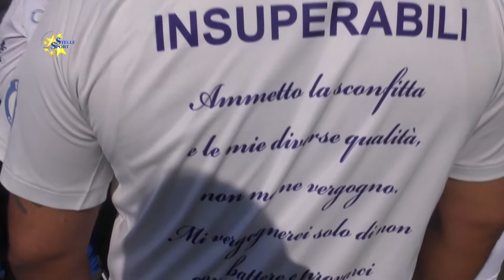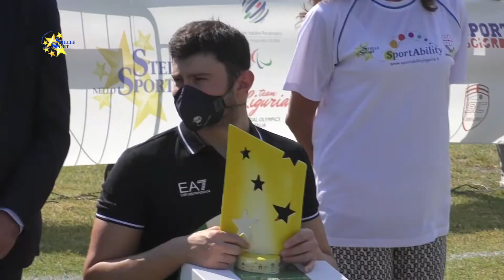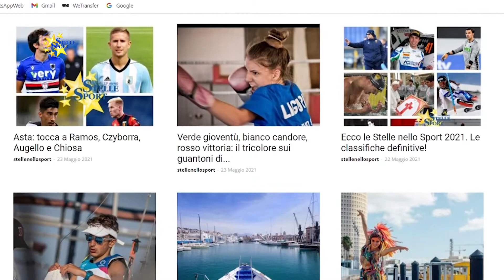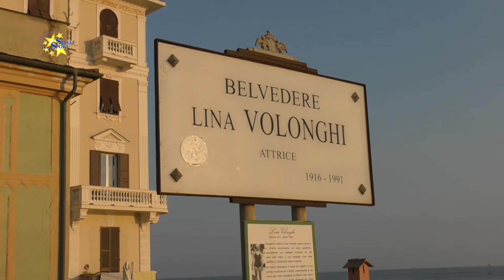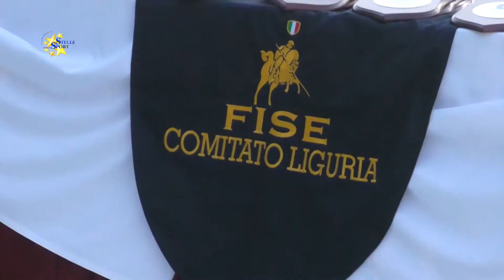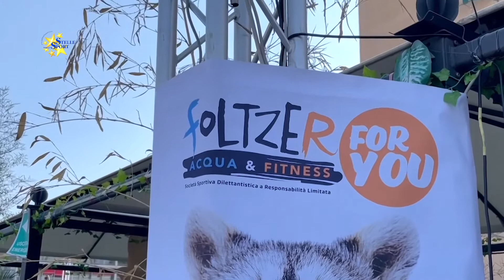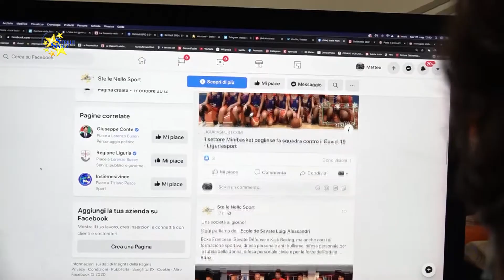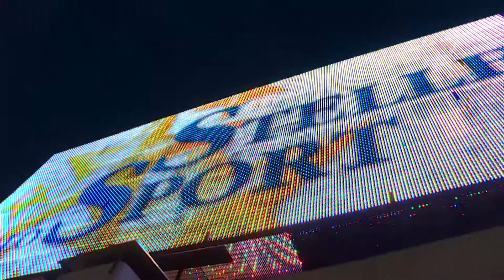Stelle nello Sport - Anno 22 - Puntata 51 del 16 settembre 2021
Grande successo per il primo “SportAbility Day” alla Sciorba a cura di Stelle nello Sport, promosso dalla Regione Liguria e organizzato con il patrocinio del Comune di Genova, il supporto di Municipio Media Val Bisagno, BIC Genova e My Sport. Sentiamo Ilaria Cavo (Assessore Politiche Sociali Regione Liguria), Simona Ferro (Assessore Sport Regione Liguria), Paola Bordilli (Assessore Grandi Eventi Comune Genova), Alessandro Clavarino (Dirigente MIUR Liguria), Francesco Bocciardo (Fiamme Oro/Nuotatori Genovesi), Gian Filippo Mirabile (Sportiva Murcarolo), Matteo Orsi (TT Savona) e Luca Carlassare (Direttore My Sport Sciorba).

A Palazzo Ducale Regione Liguria e Comune di Genova celebrano le “stelle” di Tokyo 2020. Ecco la soddisfazione delle autorità , Giovanni Toti (Presidente Regione Liguria) e
Marco Bucci (Sindaco Genova), insieme ai ricordi a cinque cerchi di alcune delle eccellenze presenti in Giappone: Viviana Bottaro (Fiamme Oro), Linda Cerruti (RN Savona-Marina Militare), Niccolò Figari (Iren Genova Quinto) e Francesca Salvadè (Dressage Life asd).

La Sportiva Sturla tra Miglio Marino e Trofeo Panarello. Sentiamo i dirigenti, Giorgio Conte (Presidente Sportiva Sturla) e Lorenzo Doretti (Consigliere Sportiva Sturla), insieme al vincitore del Miglio, Davide Damonte Cola (RN Arenzano) e a Laura Gaggero (Assessore Marketing Comune Genova).

Alla Foce sono incoronati i campioni italiani del Gozzo. Tra loro Roberto Moscatelli (Club Sportivo Urania) e Fabio Siracusa (Sportiva Murcarolo).

La festa degli Sport Equestri in Liguria. La presidente Amilda Traverso, nel corso della serata di gala al Tower Airport, esprime la sua soddisfazione per i risultati e la crescita del movimento FISE Liguria nonostante una stagione segnata dalla pandemia.

TPRA al Valletta Cambiaso TC: che successo! Parla Michele Chinaglia (Presidente Valletta Cambiaso TC). Chiudiamo con lo Sportcamp 2021 e la festa della Foltzer al Porto Antico con più di 150 bambini.